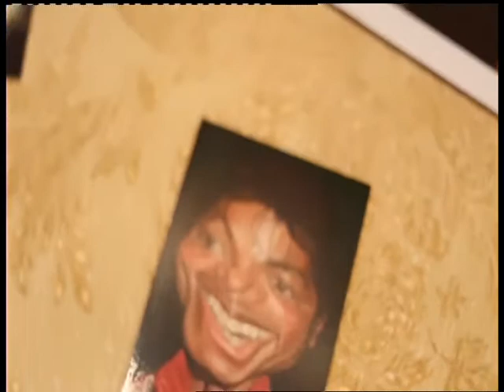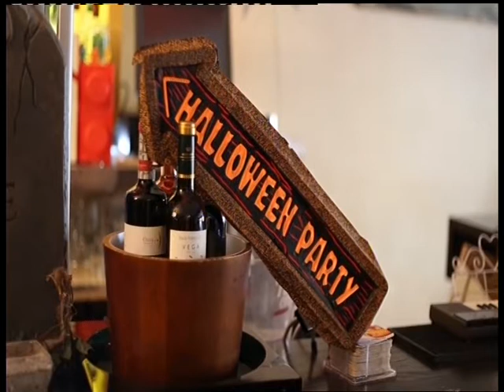31 10 14 Al día Córdoba 4 Santiago Madueño Halloween